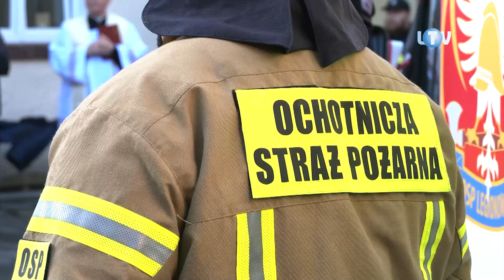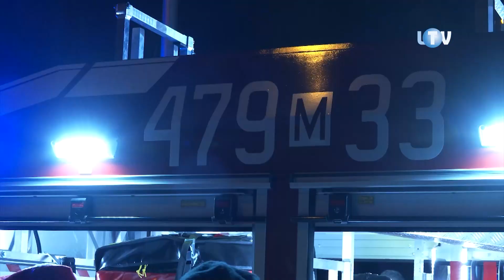Zrzutka na ochotników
Główny prezent był wprawdzie jeden, ale okazje do tego, aby publicznie się nim cieszyć, legionowscy ochotnicy mieli aż dwie. Pierwsza nadarzyła im się pod koniec grudnia, kiedy to wieczorem, witany przez mnóstwo druhów, z pompą zajechał pod remizę OSP nowy samochód ratowniczo-gaśniczy. Z pompą w przenośni, ale i całkiem dosłownie, ponieważ w jego bogatym wyposażeniu znalazło się także to przydatne strażakom urządzenie.